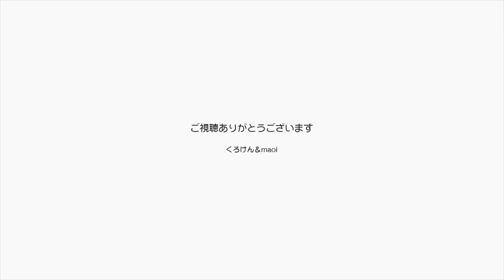【Jean & Pont 0034】ジャンくんのポンちゃんダイエット？ 元野良猫の保護里親記録 former stray cats.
ポンちゃんが来るまでの間は動きの鈍い人間との生活だったため、ジャンくんはトイレハイになった時以外に特別な運動はしていませんでした。
ポンちゃんと仲良くなりだしてからは近づいて舐め合ったあとには、追いかけっこが始まる事も多くだんだん運動能力がアップしています。